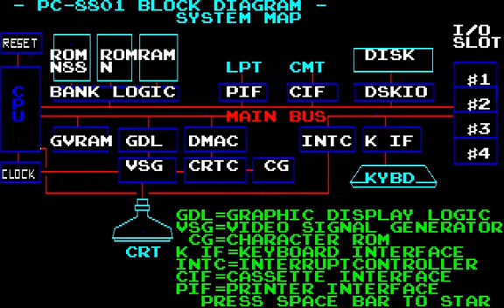インターナルトラブル (PC-8801.JPN.1983..開発 T.前川.発売 PSK)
この作品の起源は、これ。
The origin of this work is, this.